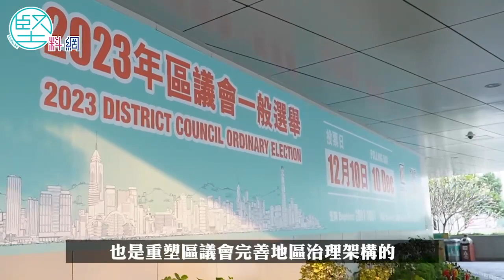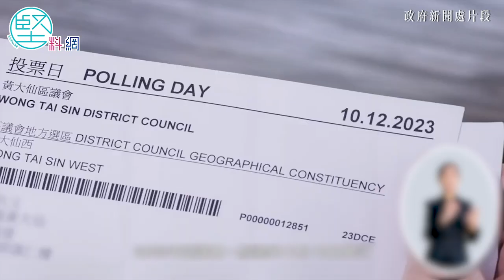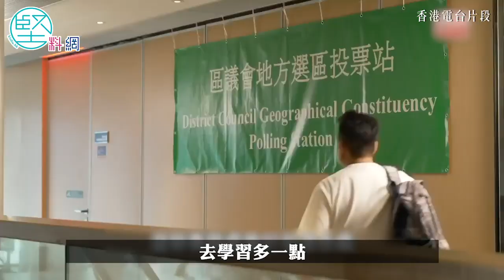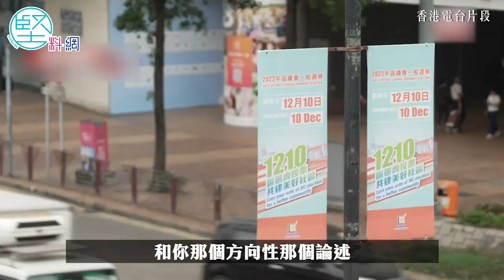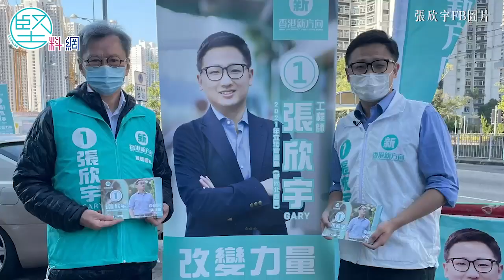【區會新貌】新一屆區議會新亮點 候選人年輕化高學歷 政黨練兵培育人才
新一屆區議會選舉，將於12月10日舉行，也是重塑區議會完善地區治理架構的一個重要里程碑。今屆區議會選舉有一大特色，就是各大政團、政治組織主打年輕牌，當中不少更具高學歷，甚至擁有專業資格。多名政界人士分析，主要原因在愛國者治港的原則下，議會秩序重回正軌，政治暴力絕跡，從而吸引一批有意服務社區的年輕人躍躍欲試。
其中，在44個選區均派員參選的民建聯直言，視區議會直選為人才培養的主戰場，冀透過直選的洗禮，增加本身的政治實力。而新冒起政團「香港新方向」就派出五名「90後」和「95後」的新人參選，並主打高學歷及專業背景，冀借助新的選舉模式，為政治「新丁」打開一條出路。
全國港澳研究會顧問劉兆佳就認為，有新血加入，當然對香港政制發展有一定的幫助，但特區政府不能視為政治人才庫，必須繼續重點培養人才。